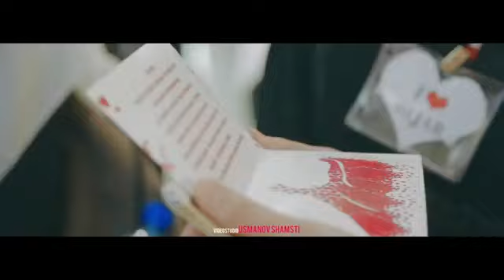Amantu billahi wa malaikatihi Chechnya Nasheed